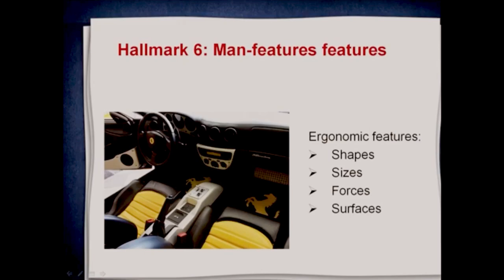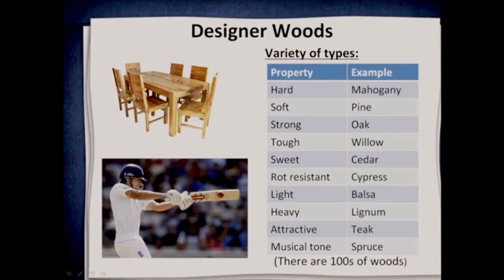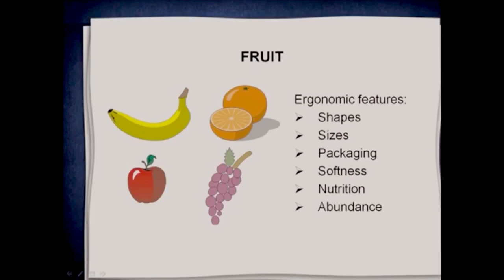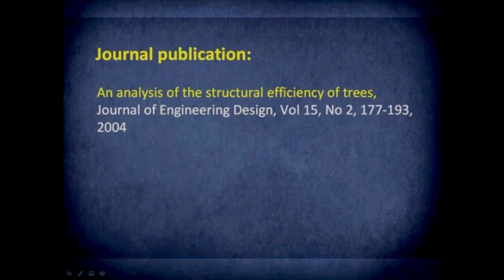Hallmarks of Design. 6. Man-centered Features. Professor Stuart Burgess. Creation Evidence.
Professor Stuart Burgess explains the many man-centred features found in creation. Ergonomics shows that our world is designed for man’s use and comfort. Engineers design the layout of the cabin of a car to suit man, its shape, size and surfaces. God has packaged fruit suitable for man, by shape, size, softness, nutrition, and colour change denotes ripeness. Design engineers in the food packaging industry cannot come close to what we take for granted in creation.
Profstuartburgess.com